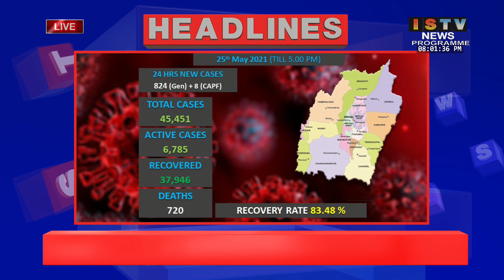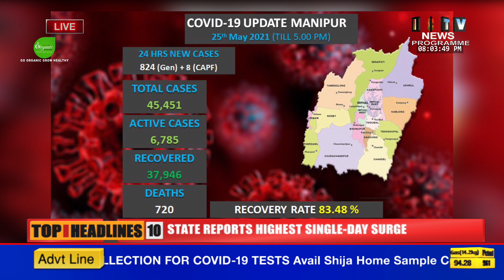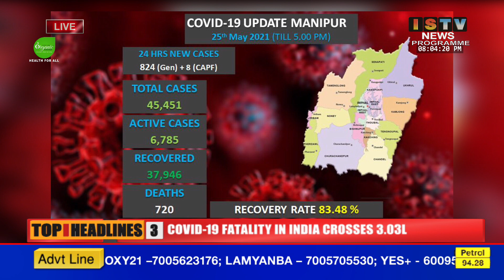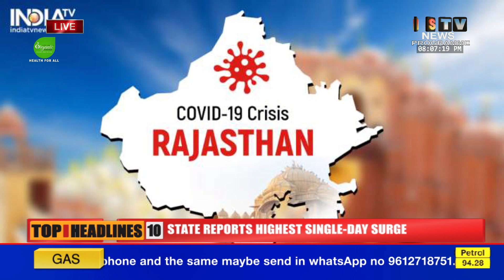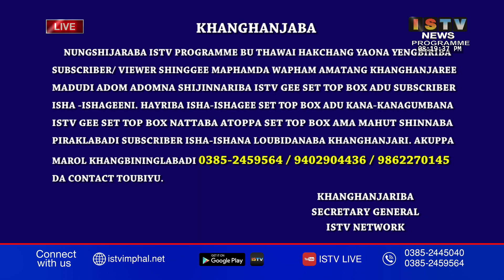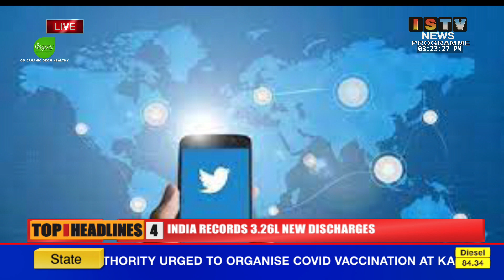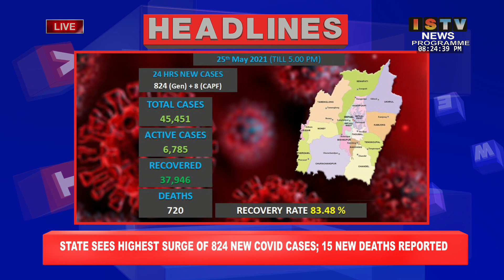8PM ISTV ENGLISH NEWS 25TH MAY 2021